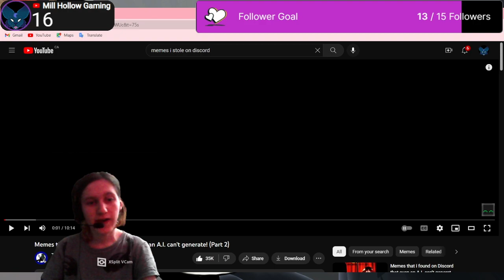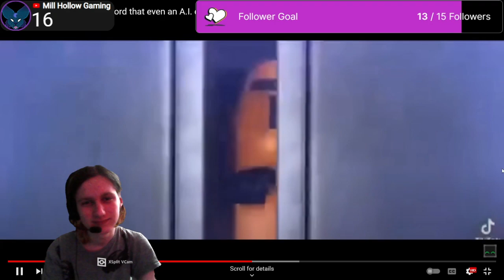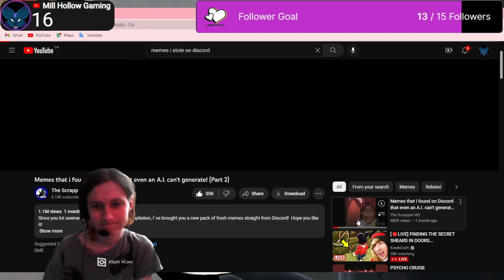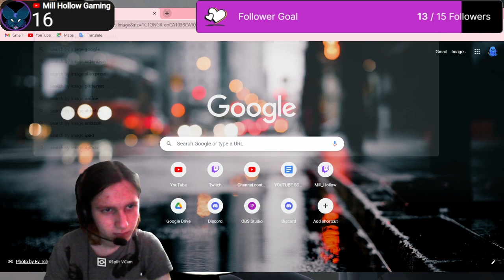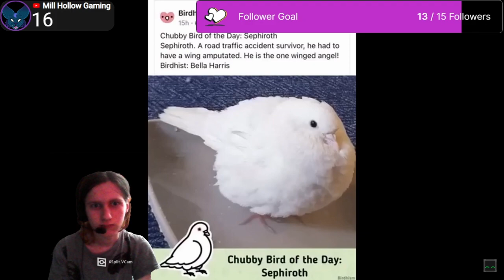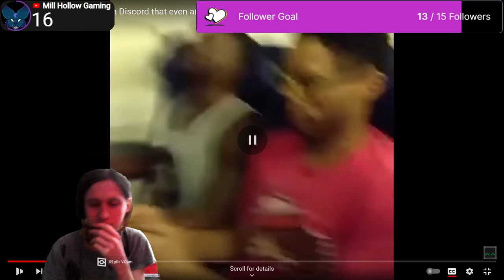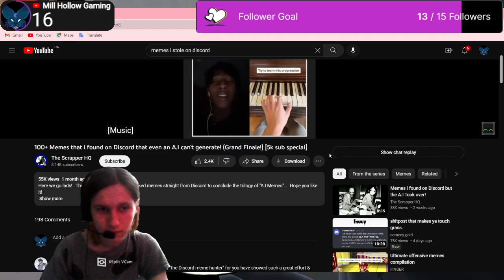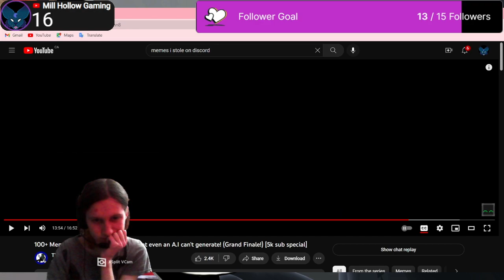Try not to Laugh (Pt.2)